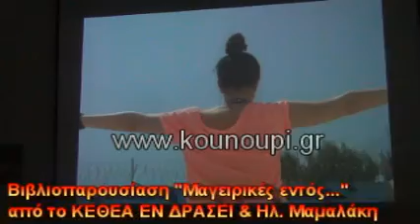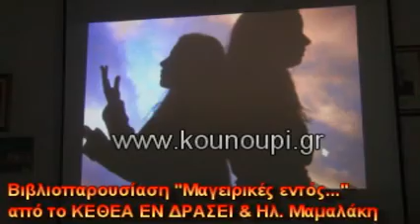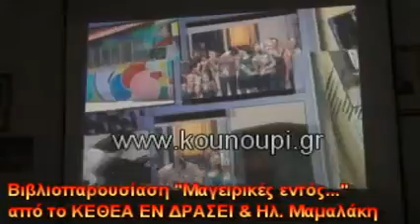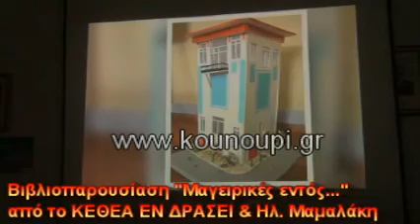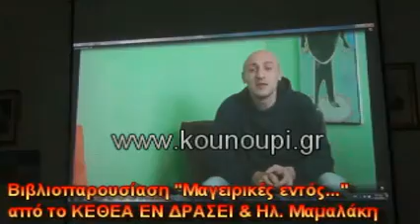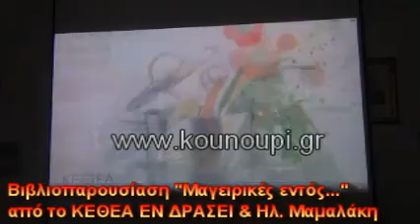Ηλίας Μαμαλάκης παρουσίαση βιβλίου "Μαγειρικές εντός..."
Το βιβλίο συνταγών των μελών του ΚΕΘΕΑ εν Δράσει , με τη φροντίδα του Ηλία Μαμαλάκη στην Ενωση Μαστιχοπαραγωγών Χίου